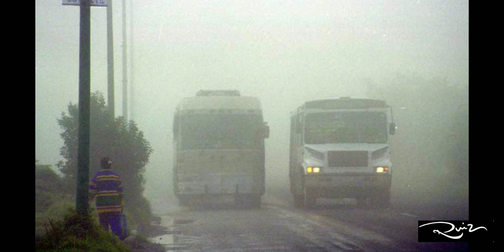Leyenda del Autobús fantasma (México)